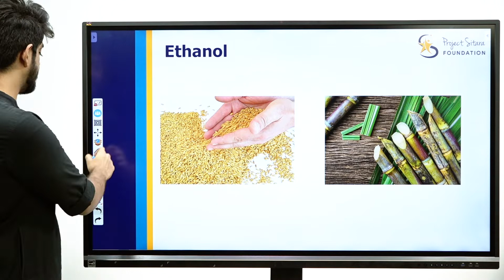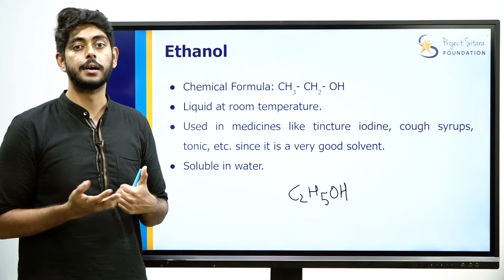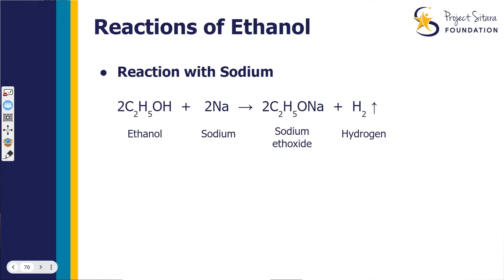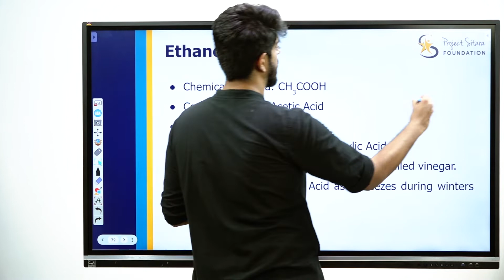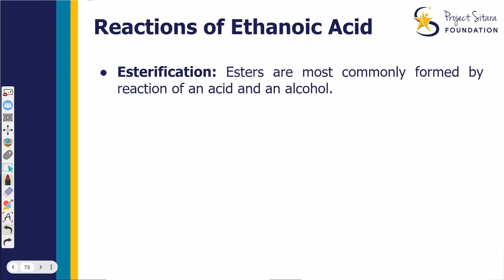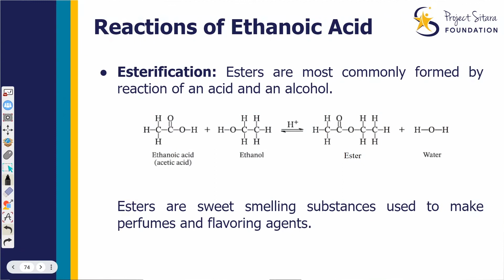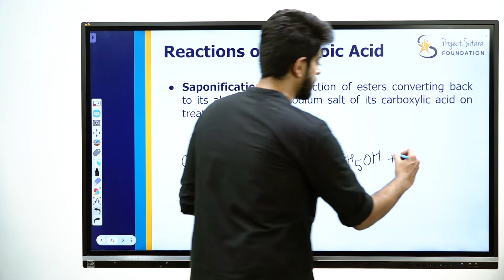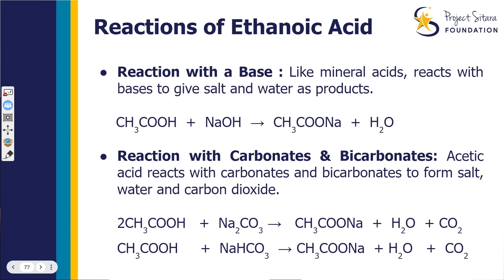(11/12) Ethanol, Ethanoic Acid, Esterification | Carbon and its Compounds | Kannada Expln | Class 10